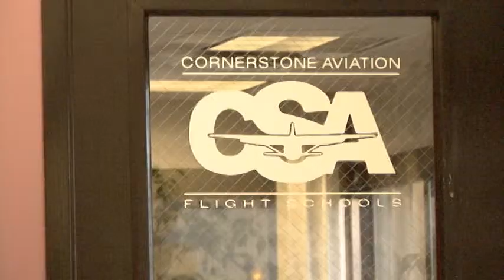Wraps Airplane 8_35.avi